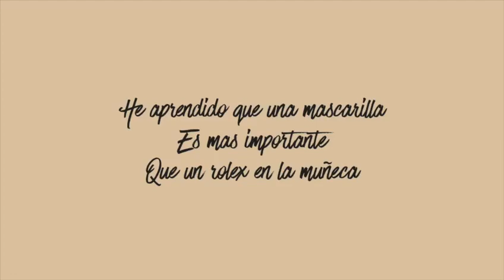El Dinero 💰 solo compra lo barato. Raymond pozo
Raymondpozo MiguelyRaymond Quiero edificar tu vida con estas palabras.

Raymondpozoofficial.  @goroascreativestudio @mr.goroa @lucero_figueroa link en la Biografía ☝🏻 búscame con Raymondpozoofficial